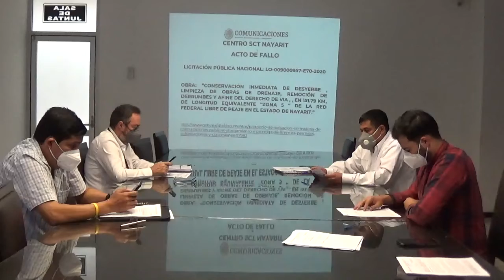Fallo de la licitación en el estado de Nayarit No.LO-009000957-E70-2020